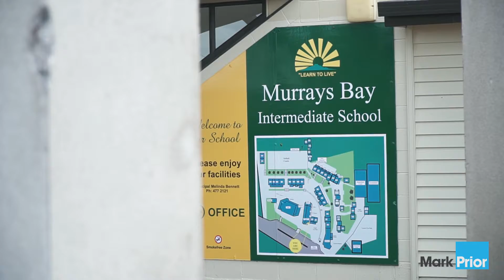2 Rahopara Street, Castor Bay